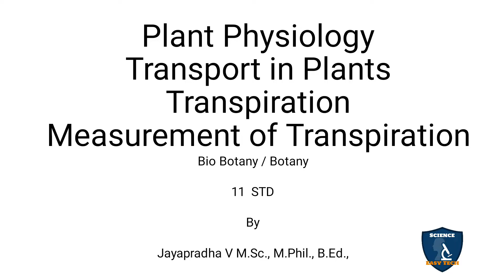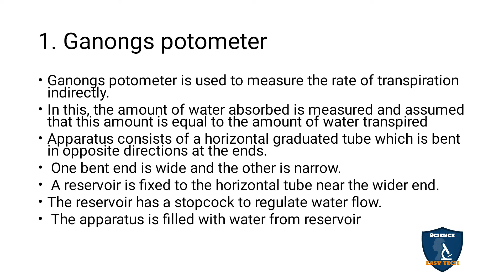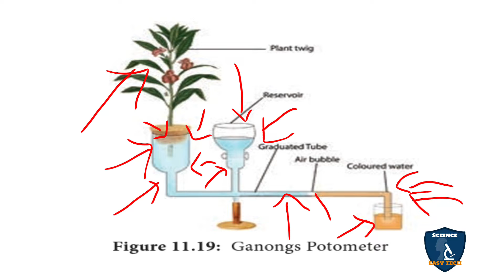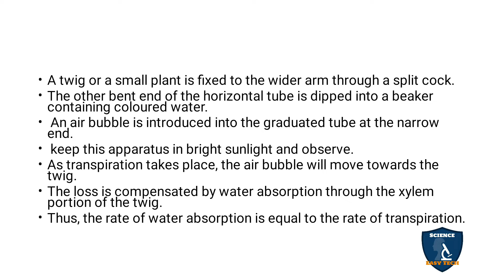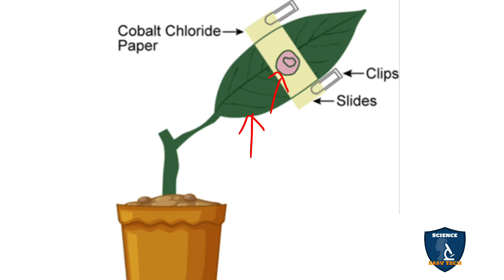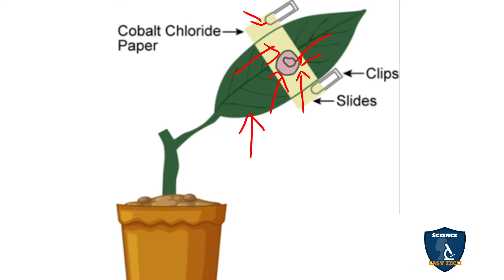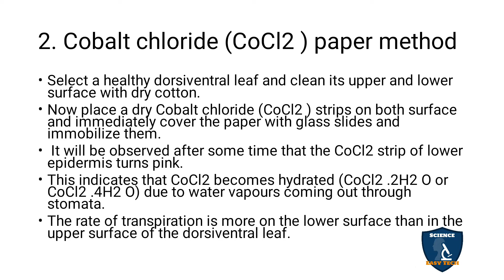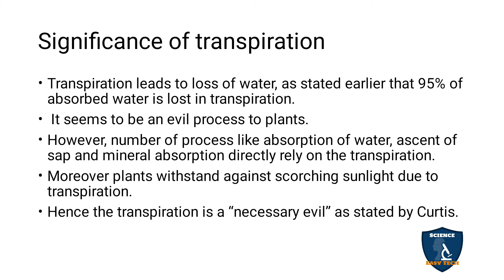Measurement of Transpiration in Tamil | Transport in Plants | Botany I Class 11 | TNSCERT| NEET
Measurement of Transpiration in Tamil | Transport in Plants  | Botany | Science Easy Tech
Subject: Biology- Botany
Class: 11
Unit : 5 Plant Physiology (Functional Organisation)
Chapter : 11 Transport in Plants
Syllabus: TNSCERT
Topic : Measurement of Transpiration  in Tamil
1. Ganongs potometer
2. Cobalt chloride (CoCl2 ) paper method